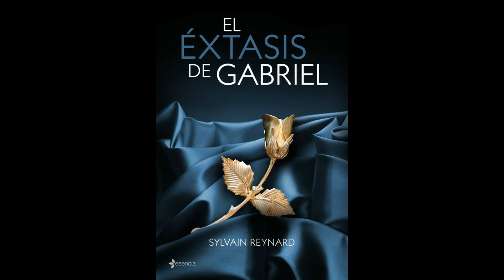Prólogo - El éxtasis de Gabriel // Sylvain Reynard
El enigmático y sexy profesor Gabriel Emerson se ha embarcado en una apasionada aunque clandestina relación con su ex alumna Julia Mitchell. Secuestrado en unas románticas vacaciones en Italia, le instruye en los placeres sensuales del cuerpo y el éxtasis del sexo. Pero cuando regresan, su felicidad se ve amenazada por estudiantes conspiradores, la política académicos y una celosa ex amante. Cuando la administración universitaria se enfrenta a Gabriel, ¿sucumbirá este al destino de Dante? ¿O luchará por conservar a Julia, su Beatrice particular, para siempre?

Segunda parte de la saga El infierno de Gabriel.